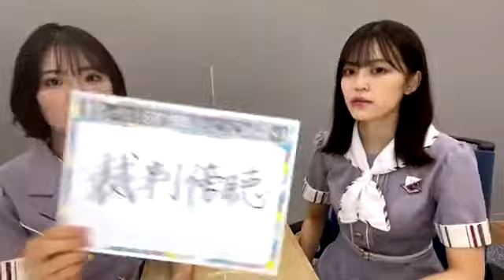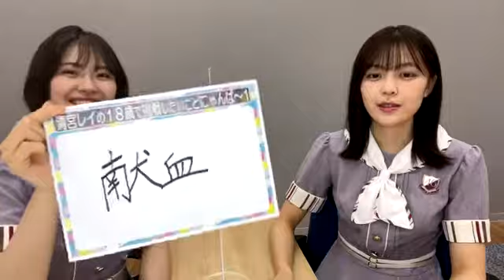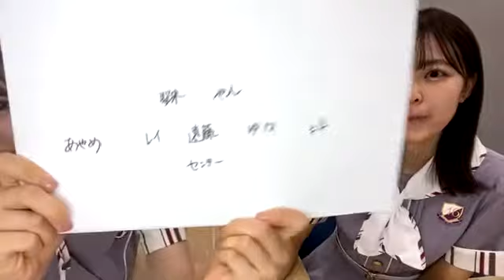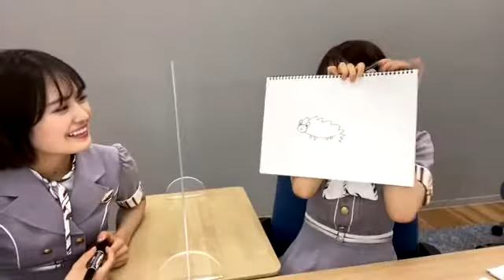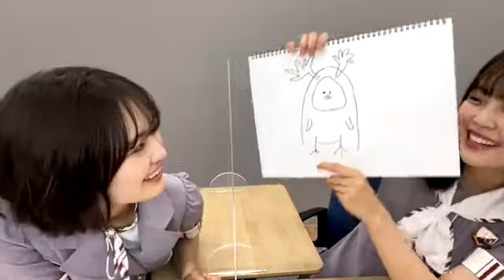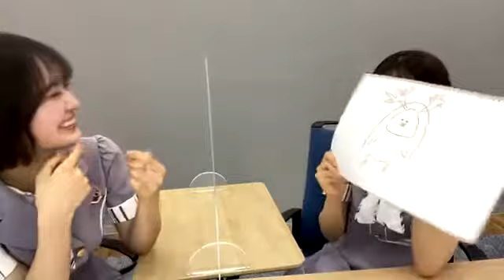【猫舌SHOWROOM】 #137 柴田柚菜、清宮レイ 2021年08月04日